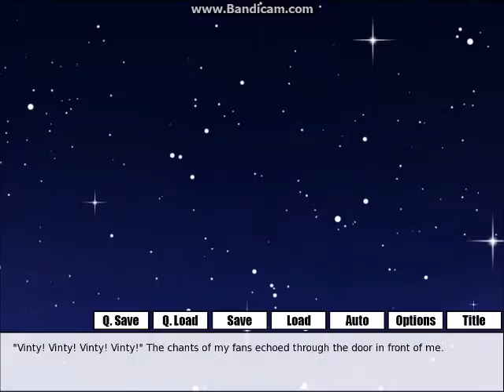Let's Play Without Within #005 [BAD ENDING 5]